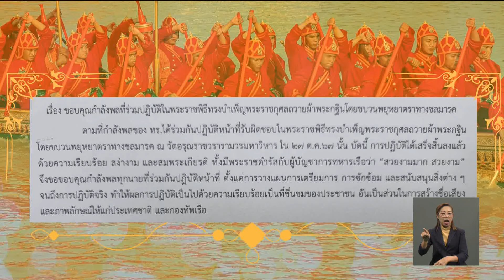ประชาชนประทับใจได้รับเสด็จฯ - ชมความงดงามขบวนเรือพระราชพิธี ข่าวเที่ยง วันที่ 28 ตุลาคม 2567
เสร็จสิ้นเป็นที่เรียบร้อยแล้ว สำหรับพระราชพิธีเสด็จพระราชดำเนินทรงบำเพ็ญพระราชกุศล ถวายผ้าพระกฐิน โดยขบวนพยุหยาตราทางชลมารค ณ วัดอรุณราชวราราม เนื่องในโอกาสพระราชพิธีมหามงคลเฉลิมพระชนมพรรษา 6 รอบ 28 กรกฎาคม 2567  ประชาชนที่ได้รับชมต่างบอกว่าทุกอย่างเป็นไปอย่างงดงาม สมพระเกียรติ  ข่าวเที่ยงวันนี้เราประมวลภาพความงดงามมาให้ชมอีกครั้ง